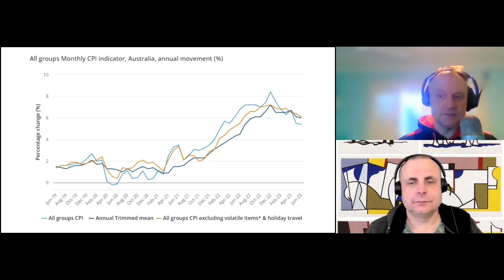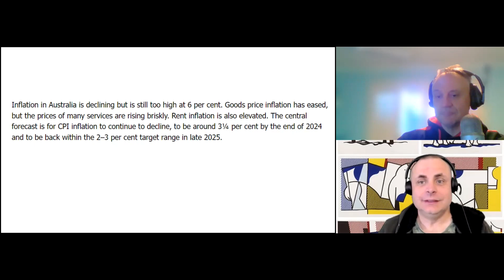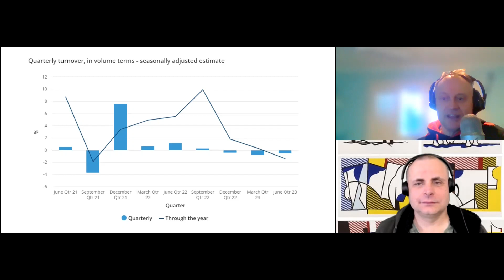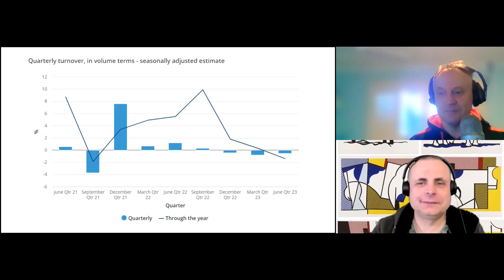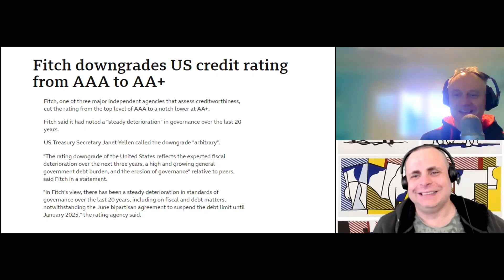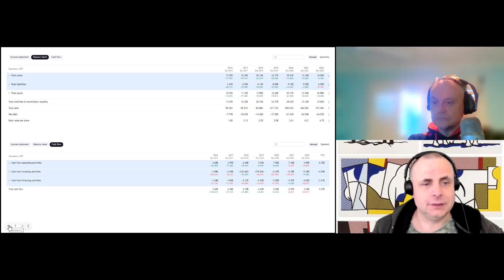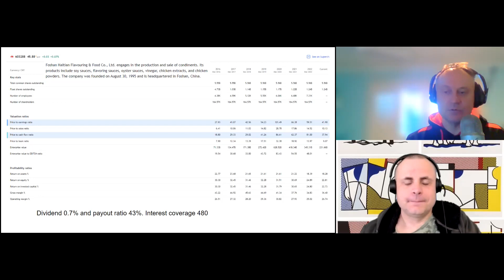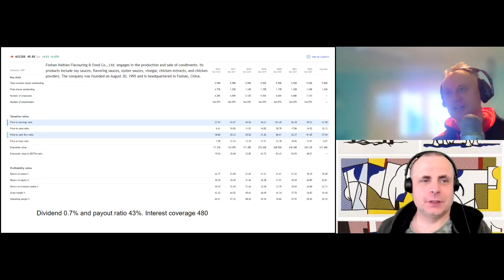Janet Yellen Doth Protest too much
We talk about Australian CPI and retail quarterly sales, Fitch downgrade of US credit and a quick look at Foshan Haitian Flavouring & Food Co. $603288